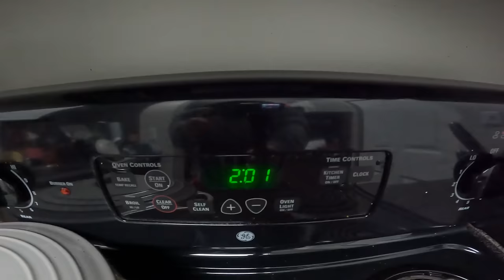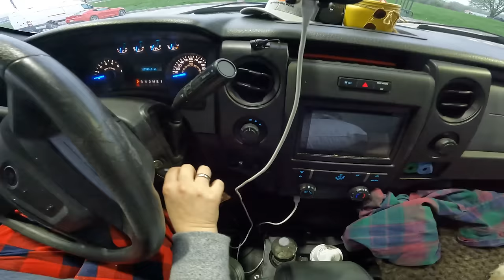Moving Into My Truck Camper Home | Officially Leaving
holyyyyy I'm still in shock on how far we made it in two days! welcome to the start of Skye and I'd biggest adventure yet. I can't wait to share more with you guys. I found some reliable wifi to upload this video, I'll be out of service the next few days. I'll see you guys next Sunday :) xoxo-becca

what I use camping

get early access and behind the scenes!!!